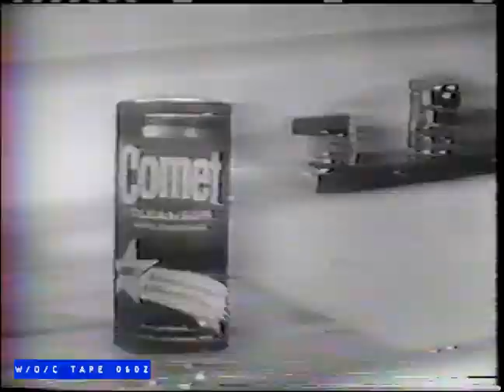This Is Your Life "Buster Keaton" - W/O/C - April 3rd, 1957